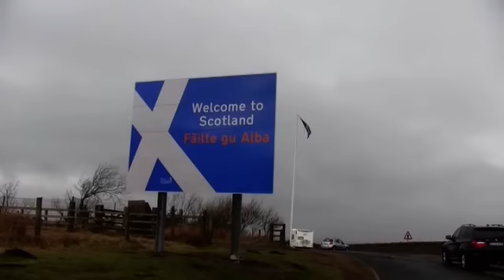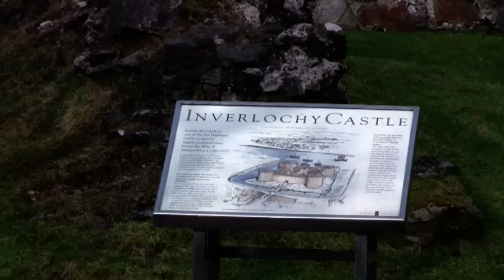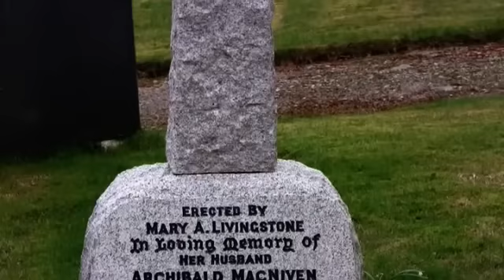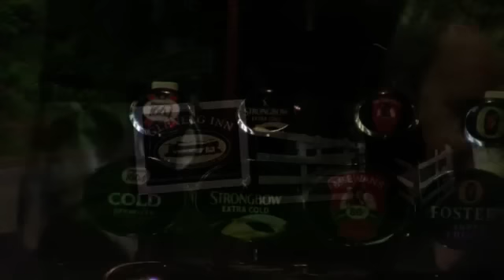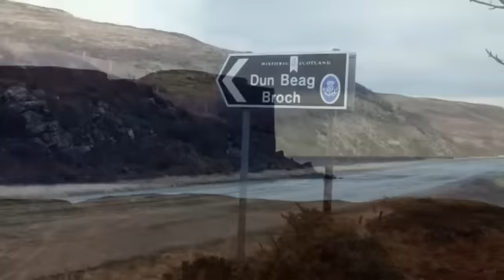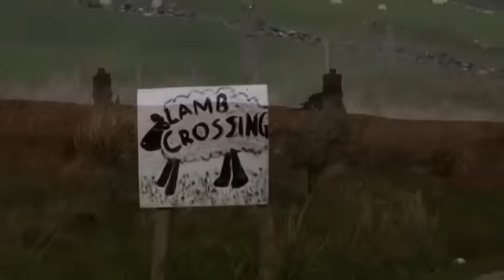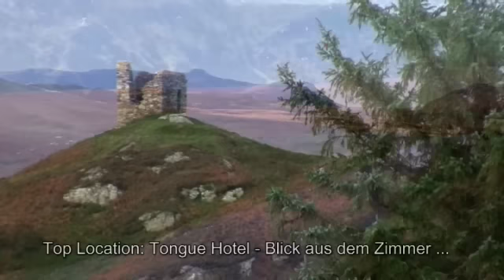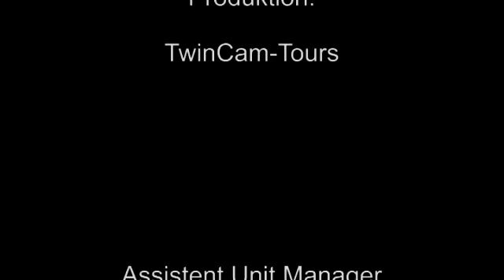TCT Scotland Movie Final 05 2013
zz259